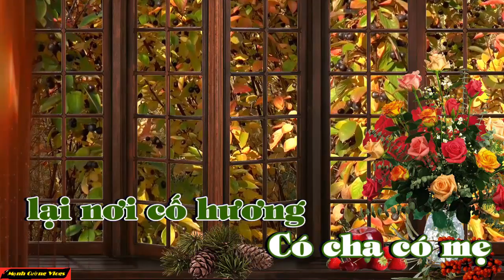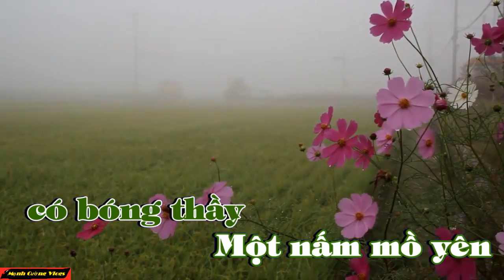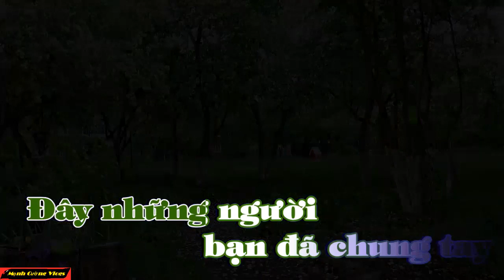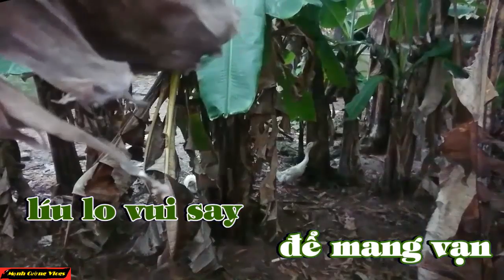Liên Khúc Karaoke Thương Đời Nghệ Sĩ & Lời Cuối Cho Anh by Mạnh Cường Vlogs